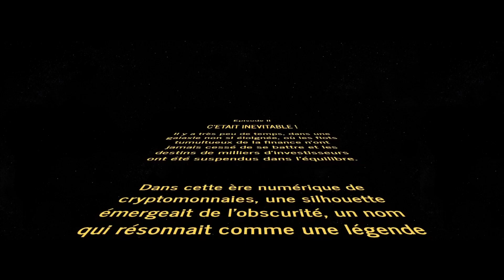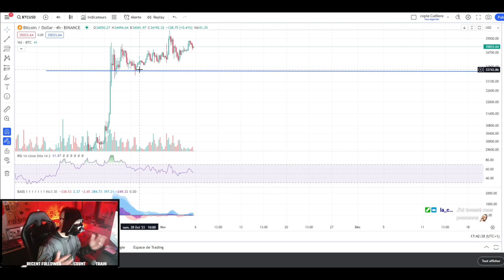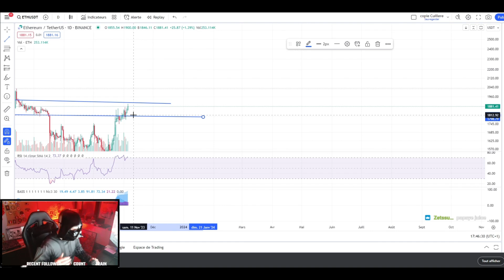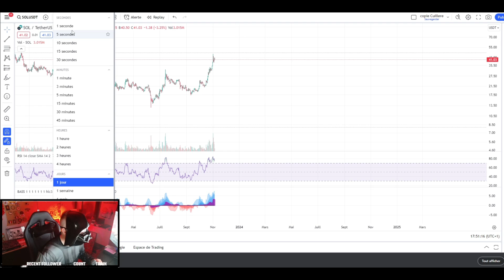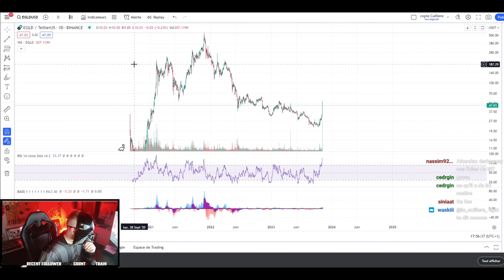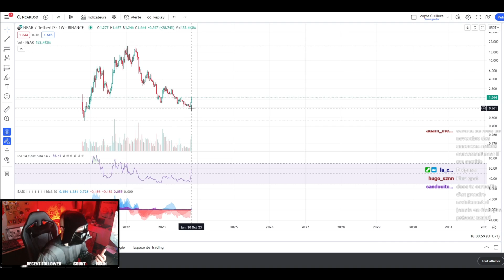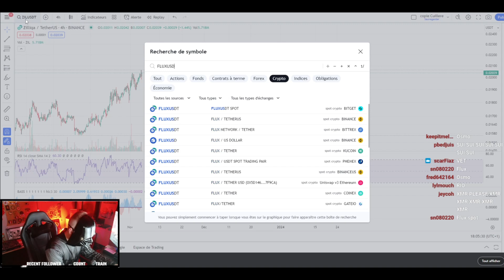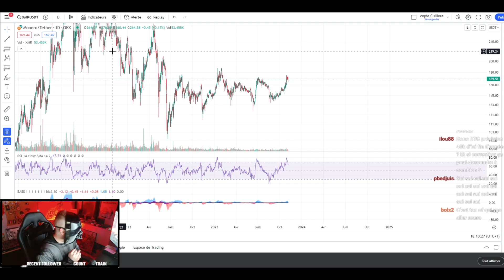UlysseTif X Dark pump : "C'était inévitable"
📈 Rejoignez-nous pour la rediffusion de la séance d'analyse du 5 Novembre, présentée par Dark Pump.

🔎 Au programme :

📊 Analyse approfondie du marché du Bitcoin
📉 Prévisions pour les tendances à court et à long terme du marché

Si vous êtes un investisseur, un passionné de cryptomonnaies, ou simplement curieux de comprendre comment fonctionne ce marché en constante évolution, cette rediffusion est faite pour vous. Rejoignez-nous chez Ulysse.tif
Ne manquez pas cette occasion de vous tenir à jour sur l'avenir du Bitcoin. Apprenez des stratégies gagnantes et obtenez des informations exclusives pour prendre des décisions éclairées dans le monde des crypto-monnaies.

Ulysse.Tif c'est la seule commu a te proposer des calls, des formations, des airdrops et du learning. C'est également la plus grande communauté crypto  de FRANCE et avec les meilleurs résultats.
On t'attend poto.

Tous les propos tenus dans cette vidéo ne sont pas des conseils en investissement ou en trading. Cette vidéo ne peut etre utilisée qu'a des fins éducatives. Vous êtes responsables de vos investissements.